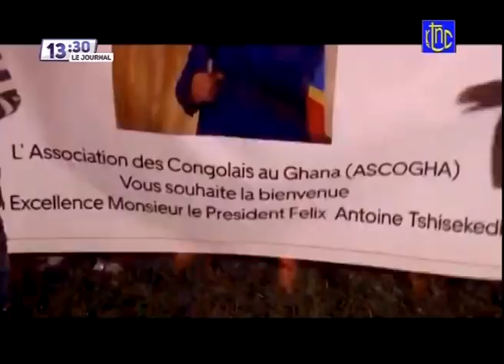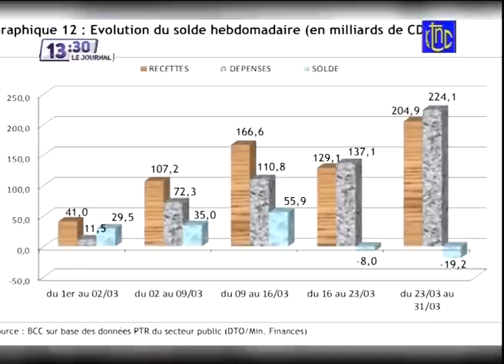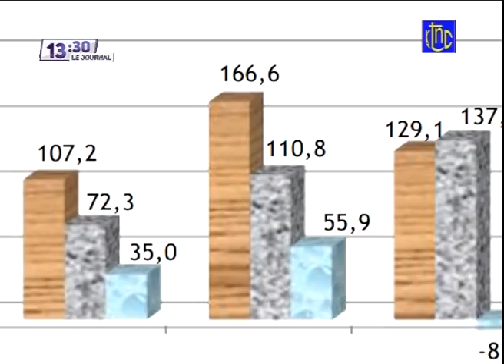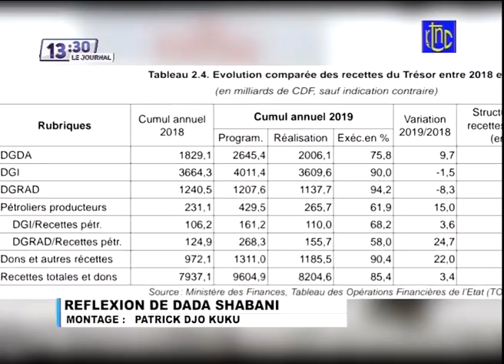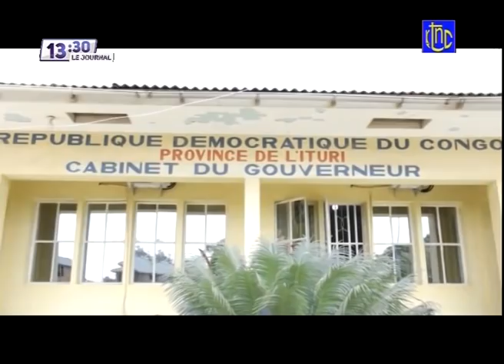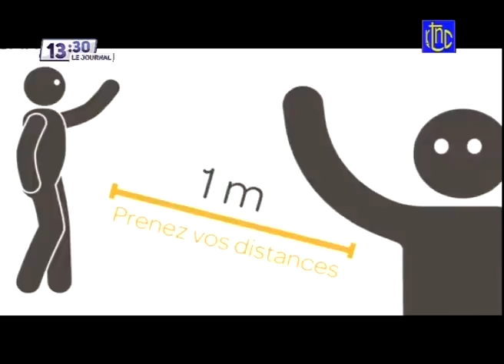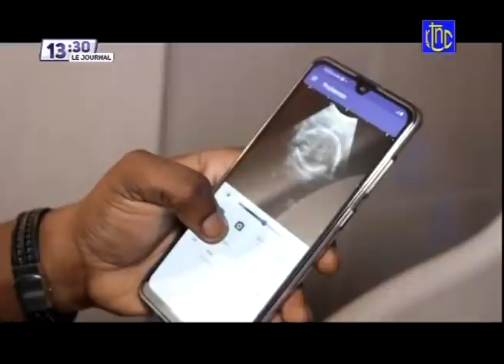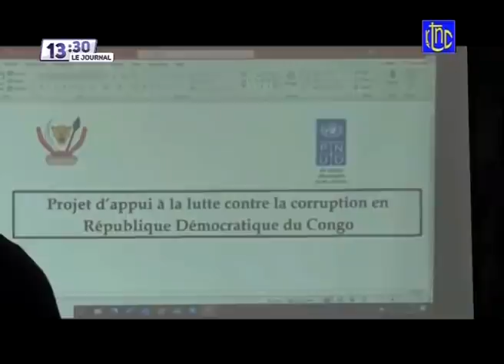🔴RDC : LE PRÉSIDENT FELIX TSHISEKEDI À ACCRA INVITÉ PAR SON HOM- NANA AKUFO ADDO